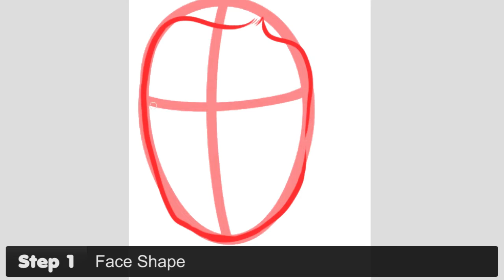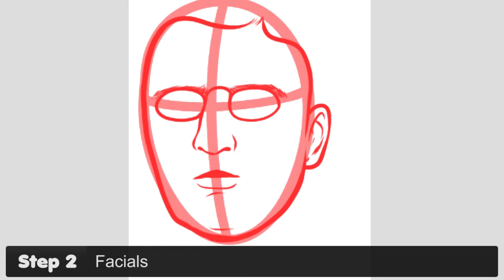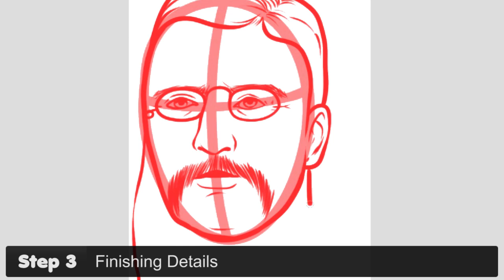How to Draw Theodore Roosevelt, President Theodore Roosevelt, Step by Step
Hey everyone, Dawn here with another drawing tutorial. Here's another request by a few members on YouTube and on DragoArt. Have fun learning to "draw Teddy Roosevelt ". Enjoy!